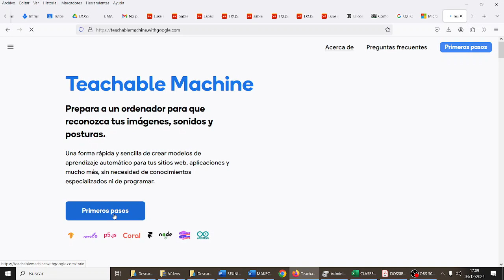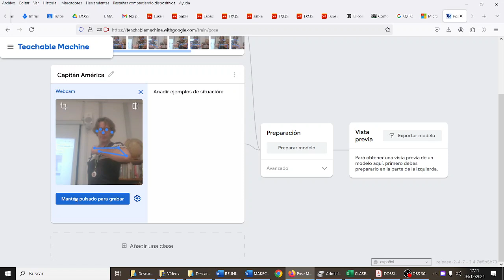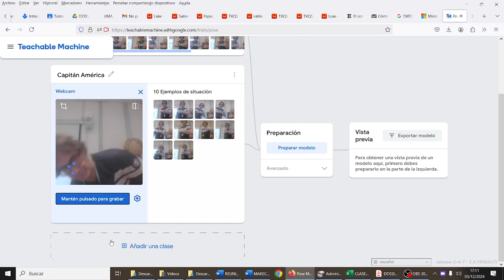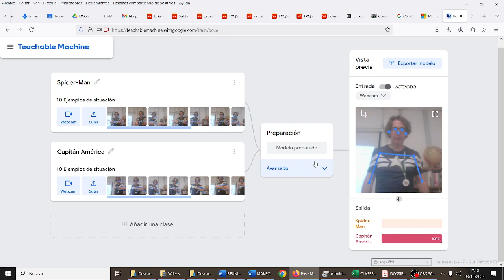Reconocedor de posturas v2 webcam Machine Learning Teachable Machine MONTESTEAMII IES Monterroso